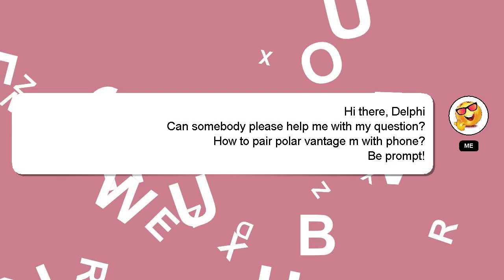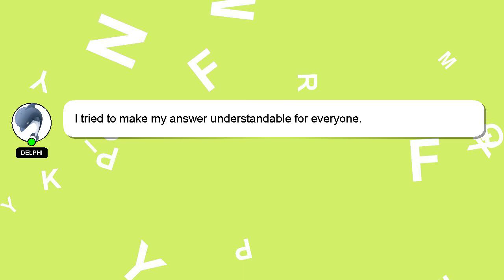How to pair polar vantage m with phone?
A little intro about me, Greetings, my name is Delphi. I can provide you with assistance to help you answer your questions. - How to pair polar vantage m with phone?

A 'heart' from me will be given as a sign of appreciation for your answer.

*2 What we are experimenting :*